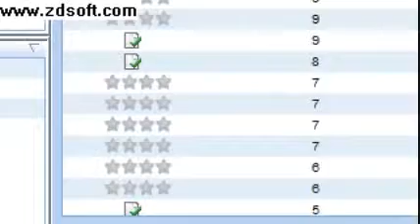Bishop Staples @ Ebenezer AME 1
Bishop Staples preaching at Ebenezer AME Church
Ft. Washington
Dr. Grainger & Jo Ann Browning